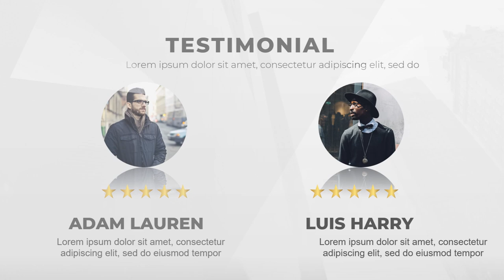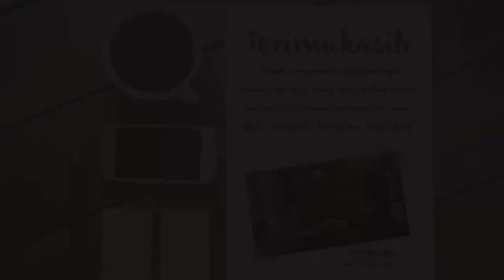Membuat Video Promosi Buku Sejarah, Majalah, Mockup, Banner, Ebook, Toko Buku Online, Jual Online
Membuat Video Promosi Buku Sejarah, Majalah, Mockup, Banner, Ebook, Toko Buku Online, Jual Online. Video berikut adalah video company profile perusahaan digital. Nama perusahaan di video ini hanyalah fiktif belaka. Hanya sebagai contoh saja.